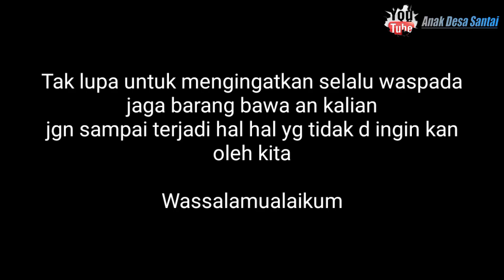Carlos fortes bikin goll kemenangan PSIS lagi|| seluruh suporter psis pesta Flare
4 Juni 2022 PSIS vs arema dengan scor 2-1 atas kemenangan psis#vlog
berkat 2 goll dr Carlos fortes mengunci kemenangan atas arema fc||PSIS FULLL SENYUM